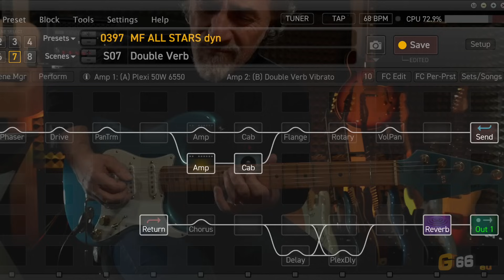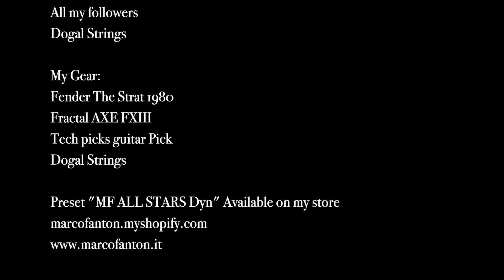Loving Fender Twin Amp with Stratocaster 1980 The Strat - sim by Fractal AXE FXIII